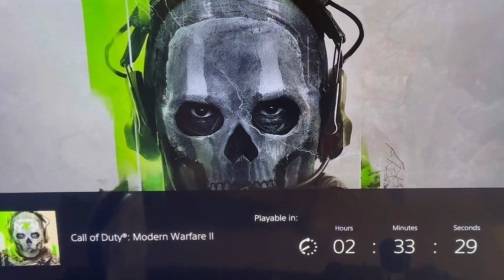Call If Duty Modern Warfare II Live Streaming Now